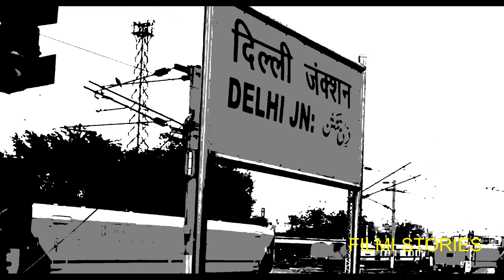कैसे बदनसीब कृष्ण कुमार का करियर एक झटके में डूब गया | Actor Krishan Kumar Flop Story| Kishan kumar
रातों रात स्टार बन गए kishan kumar को एक घटना ने गुमनाम कर दिया। क्या आपको
पता है कि उनके साथ क्या हुआ था। चलिए इस वीडियो में जानते हैं।

krishan kumar dua actor biography, krishan kumar all movies, krishan kumar songs bewafa sanam, krishan kumar gulshan kumar brother, krishan kumar then and now, 90's actors list bollywood, krishan kumar t series, krishan kumar songs, krishan kumar family wife daughter, krishan kumar lifestyle property, sonu nigam bewafa sanam, udit narayan, alka yagnik, gulshan kumar death, t series gulshan kumar bhajan, krishan kumar story, gulshan kumar biography, FILMI STORIES
actor kishan kumar biography

Bewafa Sanam Actor Krishan Kumar Biography And Unkwom fact
Krishan Kumar Biography / Lifestory in Hindi | कृष्ण कुमार की जीवनी
‘कैसेट किंग’ Gulshan Kumar ने देखा था भाई कृष्ण कुमार को स्टार बनाने का सपना, अब ये काम कर रहे हैं।
Bewafa Sanam Movie Actor Krishan Kumar With His Wife, and Daughter | Brother, Nephew, Niece
Krishan Kumar Box Office Collection Analysis Hit and Flop Blockbuster All Movies List | Filmography